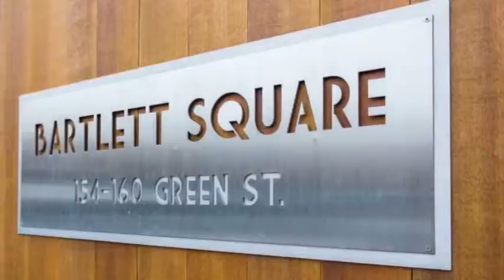156 Green Street 300